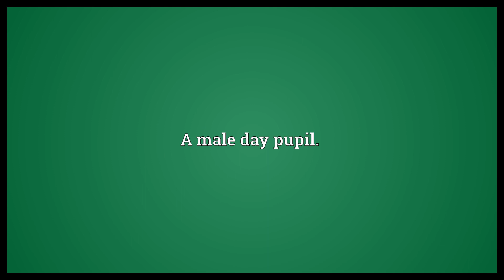Day boy Meaning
Video shows what day boy means. A male day pupil..  Day boy Meaning. How to pronounce, definition audio dictionary. How to say day boy. Powered by MaryTTS, Wiktionary